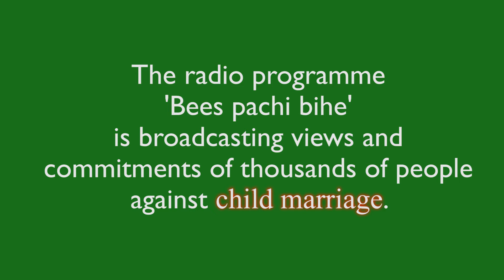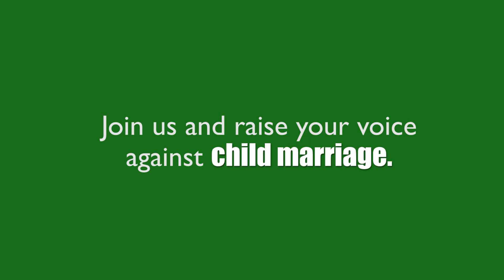Bees Pachi Bihe - Capturing 10,000 voices against child marriage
As a part of 'It Takes Nepal To End Child Marriage' campaign, World Vision, Association of Community Radio Broadcasters Nepal, Community Information Network and community radios are running a 100-day programme to raise awareness on child marriage. The radio programme 'Bees pachi bihe' is broadcasting views and commitments of thousands of people against child marriage.

Video editing - Barun Bajracharya